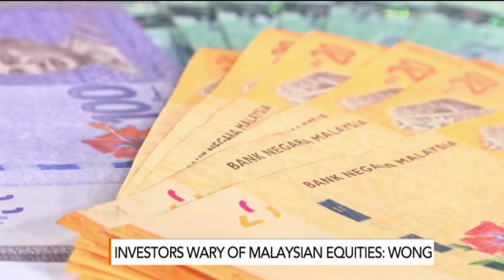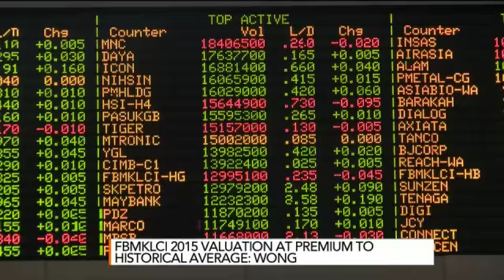Fundsupermart on Bloomberg TV Malaysia - 22 July 2015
Wong Weiyi, General Manager of Fundsupermart.com Malaysia, comments on what a weaker ringgit means for local equities. He also shares his views on what to expect for the 3rd quarter of 2015 as well as some suggestions on where investors can look for yields.